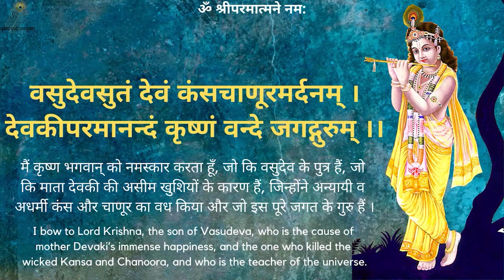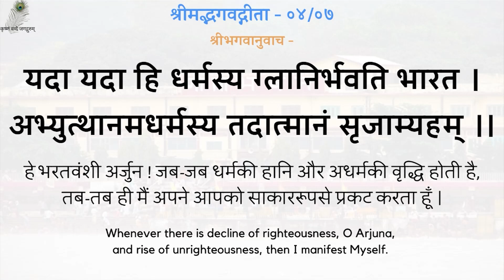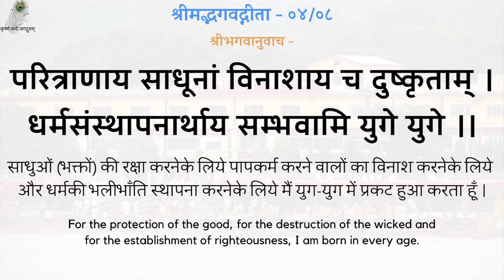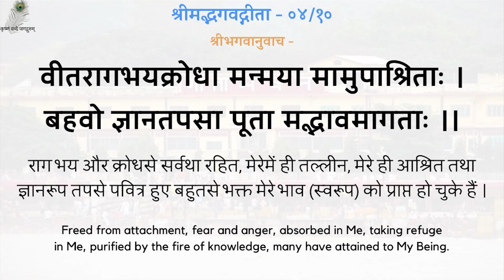Gita Pravachan 966 - 19920523_0900 Vyavahar Sudhar Striyon Ke Liye - For Improving Behavior Of Women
00:00 - नित्य पठनीय गीता जी के 5 श्लोक
03:05 - व्यवहार सुधार स्त्रियों के लिए
गीता प्रवचन 966 - व्यवहार सुधार स्त्रियों के लिए - स्वामीजी श्रीरामसुखदासजी महाराज
Gita Pravachan 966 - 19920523_0900 Vyavahar Sudhar Striyon Ke Liye - For Improving Behavior Of Women - Shradhey Swami Shri Ramsukhdas Ji Maharaj

Gita Press
Geeta Press
Gita Bhawan
Gita Bhavan
Nitya Stuti
Swami Ji
Seth Ji
Bhai Ji
Pad Ratnakar